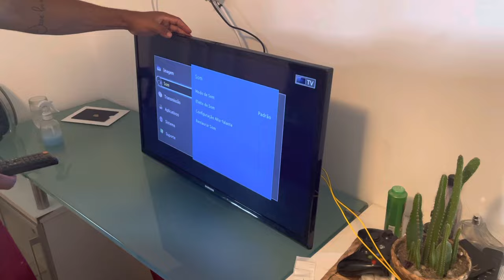Antena digital caseira que pega em regiões onde não tem sinal nenhum!!!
Como fazer uma antena digital caseira.

Nesse vídeo irei mostrar a você  como fazer uma antena digital caseira com apenas dois fios.
Essa antena digital  vai ajudar muito a você que não tem TV acabo